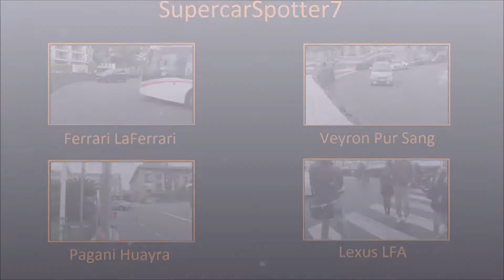Supercar Convoy in London | incl Lamborghini Gallardo Spider | Audi R8 V10 | 0-60 Accelerations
An epic supercar convoy when through Knightsbridge, in London consisting of a Lamborghini Gallardo Spider and an Audi R8 V10 revving and doing had accelerations.